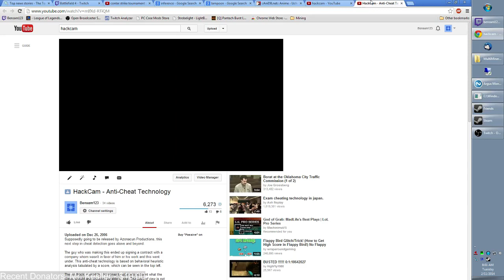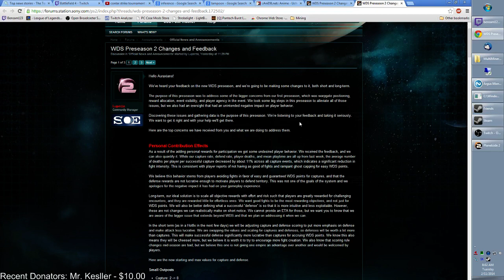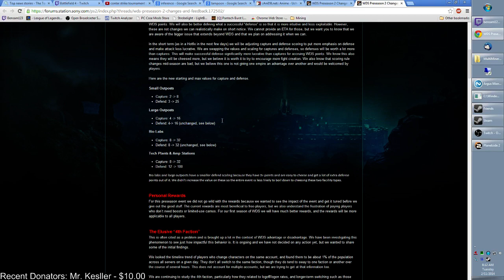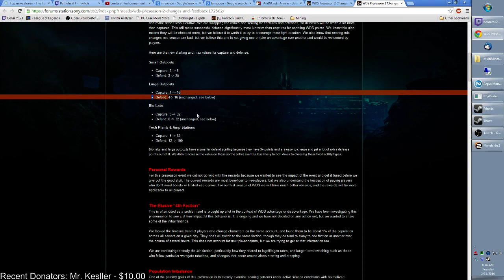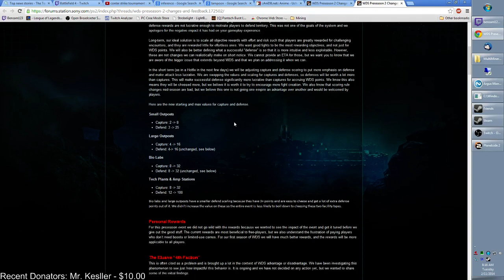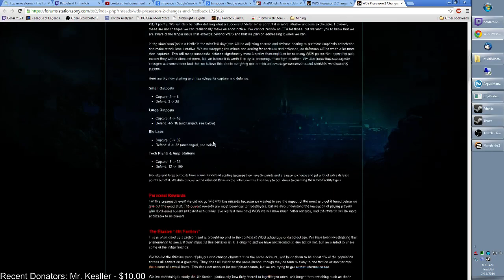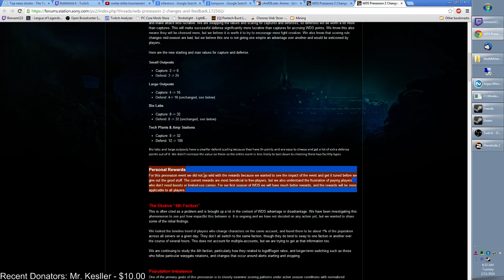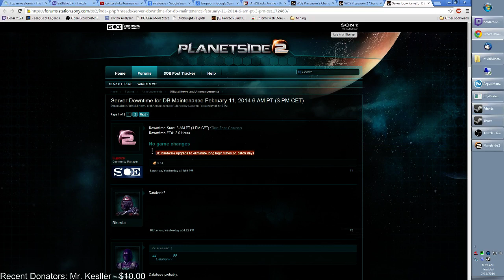WDS Patch Discussion and Importance of a Good Scoring System.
More of a podcast, hits on important points of a well fleshed out scoring system and what it means to gamers.